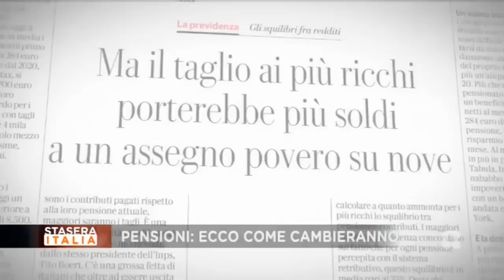Luigi Di Maio ospite a Stasera Italia 25/06/2018